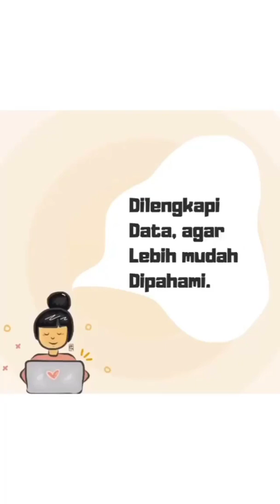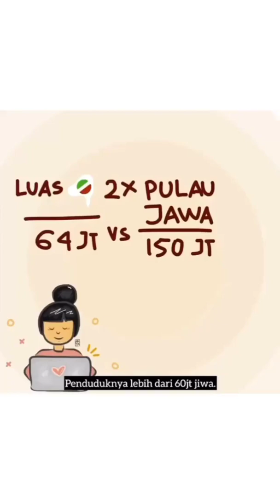BELAJAR DARI NEGARA BAGIAN EROPA